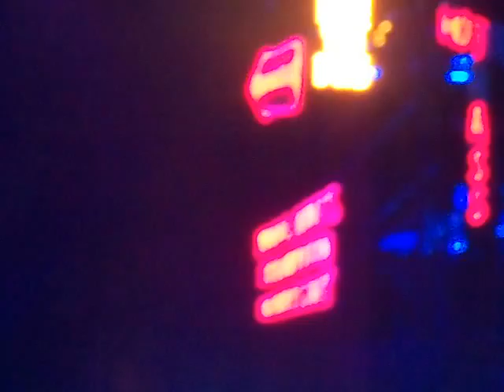Lady Gaga video 3